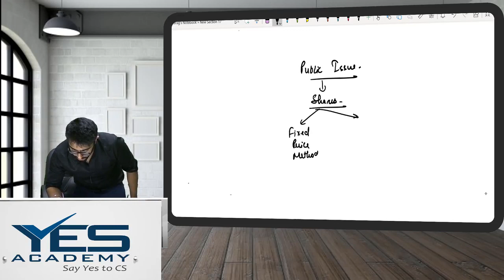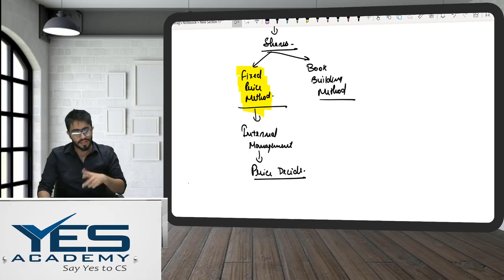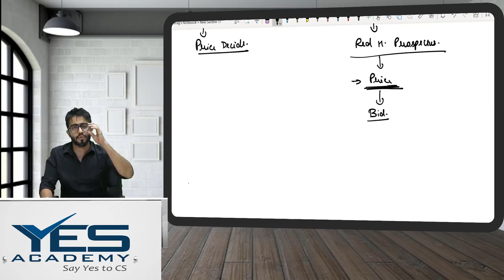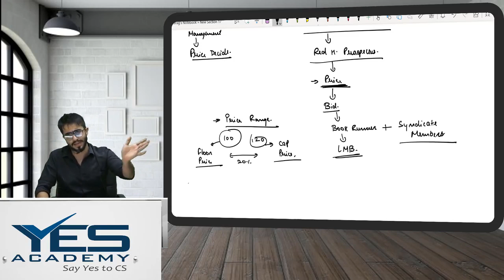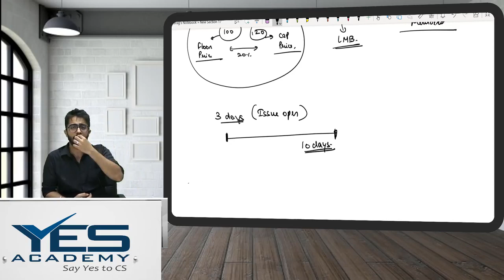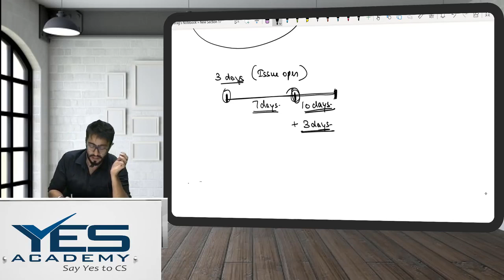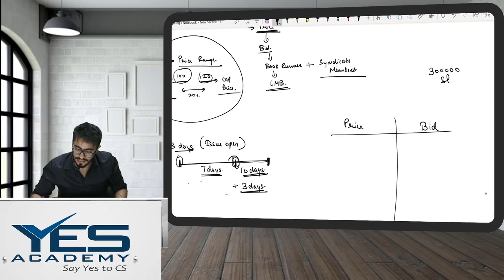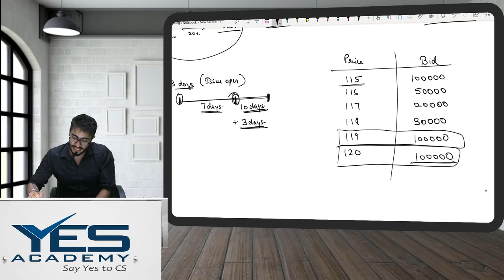CS Professional Corporate funding Book Building Process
In this video the entire procedure of book building is covered